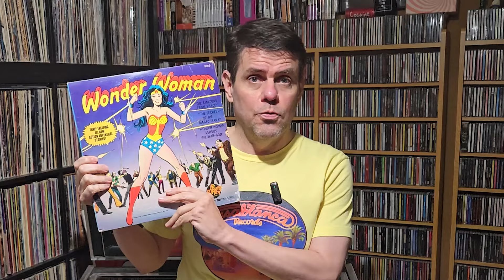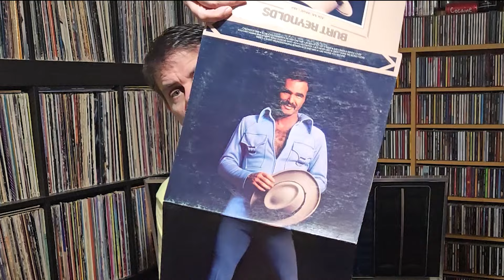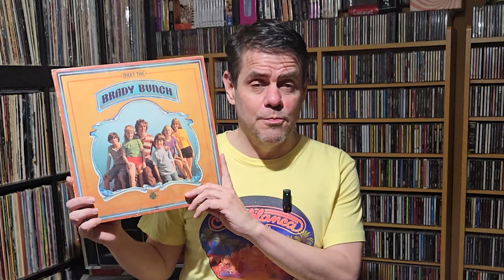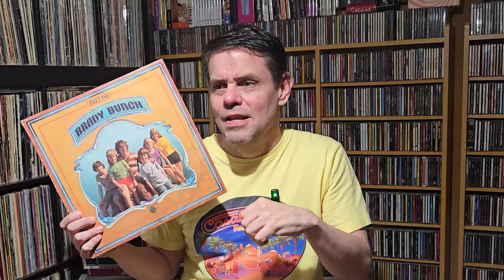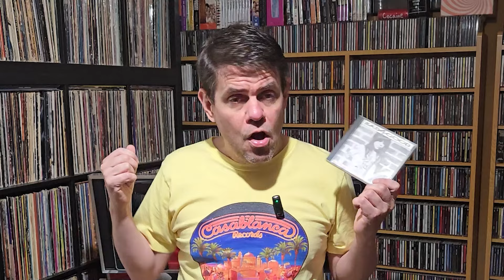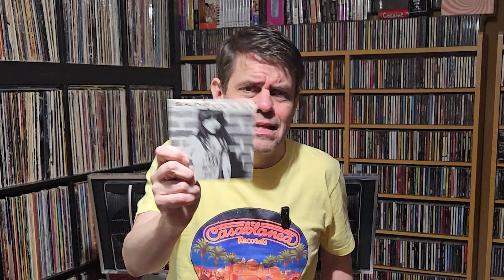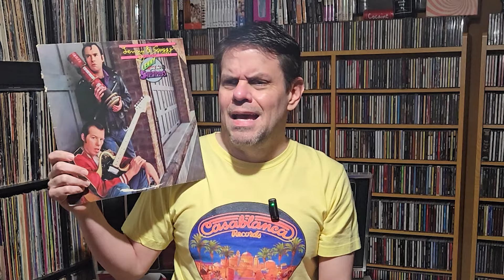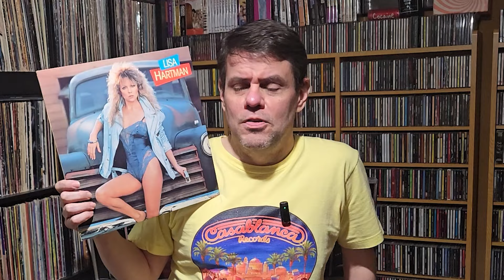When TV Stars Make Records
Reviewing records from TV stars who tried to have a music career. Don Johnson, Burt Reynolds, Lynda Carter, Leonard Nimoy, The Brady Bunch, Bruce Willis, and more...